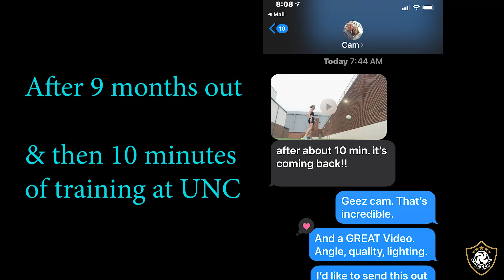advanced soccer skills must learn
Unlock your soccer potential with the ultimate training experience! Discover the scientifically proven method that's revolutionizing soccer skills worldwide!

Introducing Cam, the embodiment of resilience and dedication. Thanks to our cutting-edge training program, she secured prestigious national camp invitations in both Europe and America, faced off against professional teams in Argentina as part of the ODP squad, and played at two D1 college programs.

Join our online training and competitions platform designed to elevate your game from anywhere on the globe. Start your journey with our meticulously crafted curriculum, progressing seamlessly from mastering Dribbling Fundamentals to honing Close Control Dribbling, and then advancing to Passing, Striking, and Advanced Dribbling. Uncover the same techniques that propelled elite college players and pros to success during their formative years.

Ready to take your skills to the next level? Explore our transformative train-at-home courses endorsed by elite athletes

Eager to assess your football/soccer prowess for free? Don't miss out, get your assessment now